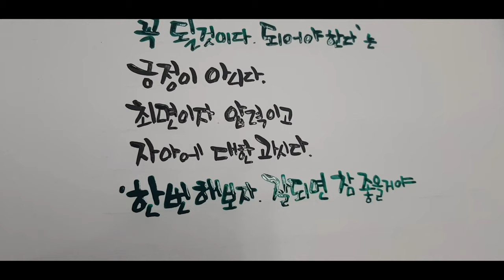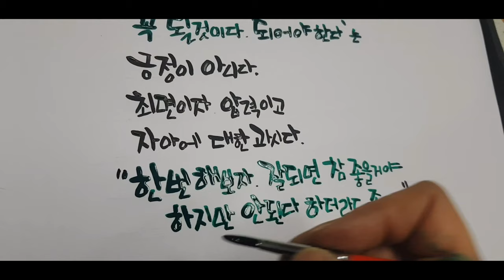[캘리그라피]캘리안의 붓으로 쓰는 손글씨.긍정확언쓰기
토요수업중 잠깐 짬내어 좋아하는 글귀 써봤어요~

왼손으로 핸폰 들고 찍느라...

A4용지ㆍ화홍붓4호

Calligraphy, Watercolor, Painting, 캘리그라피, 초보독학, 책갈피만들기, 수채화, 예쁜그림, 예쁜글씨, 수채캘리, 꽃그림엽서, 팬텔워터펜, 손그림, 손글씨,캘리엽서, handwriting, watercolor, 캘리안callian